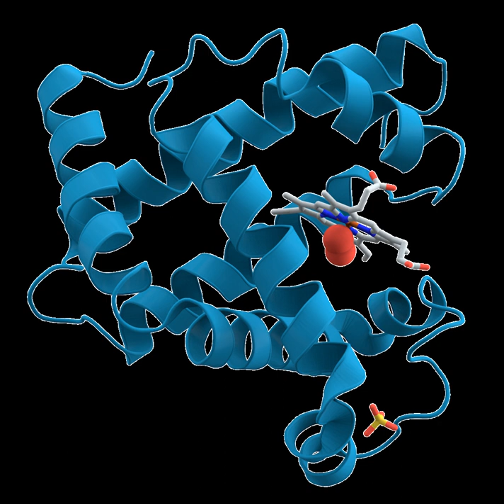Molecular cell biology | Wikipedia audio article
00:00:51 1 History
00:02:37 2 Cell structure
00:03:34 3 Internal cellular structures
00:03:44 3.1 Chemical and molecular environment
00:05:58 3.2 Organelles
00:06:16 4 Processes
00:06:26 4.1 Growth and development
00:08:14 4.2 Other cellular processes
00:09:18 5 Notable cell biologists
00:09:28 6 See also
00:10:00 7 Notes
00:11:19 8 External links

- Socrates

SUMMARY
Cell biology (also called cytology, from the Greek κύτος, kytos, "vessel") is a branch of biology that studies the structure and function of the cell, which is the basic unit of life. Cell biology is concerned with the physiological properties, metabolic processes, signaling pathways, life cycle, chemical composition and interactions of the cell with their environment. This is done both on a microscopic and molecular level as it encompasses prokaryotic cells and eukaryotic cells. Knowing the components of cells and how cells work is fundamental to all biological sciences; it is also essential for research in bio-medical fields such as cancer, and other diseases. Research in cell biology is closely related to genetics, biochemistry, molecular biology, immunology and cytochemistry .